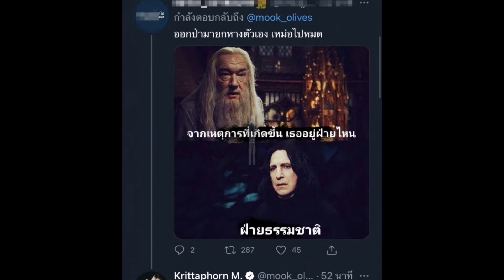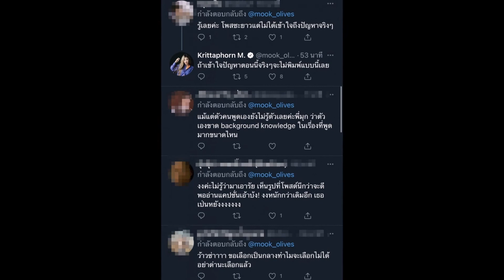มุก กฤตพร นักร้องสาว ฟาดใครเอ่ย พิมพ์ยาวแทบตาย คิดว่าดูเท่ดูเจริญแล้ว!